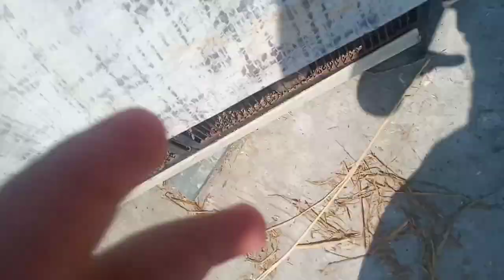I bought 100 chicks